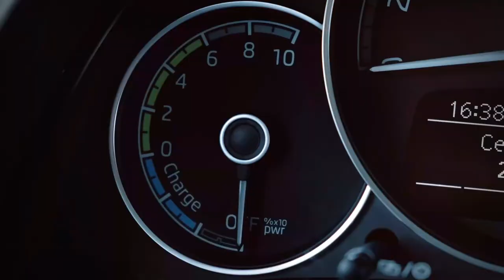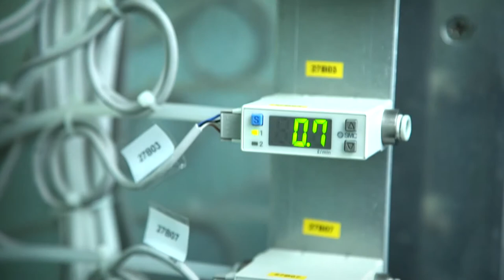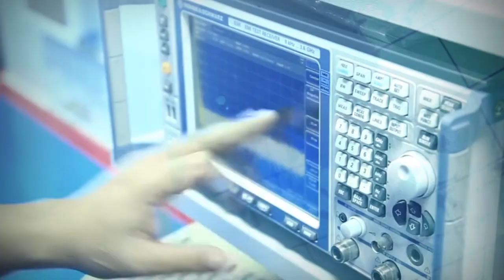ศูนย์ทดสอบผลิตภัณฑ์ไฟฟ้าและอิเล็กทรอนิกส์ (PTEC)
ศูนย์ทดสอบผลิตภัณฑ์ไฟฟ้าและอิเล็กทรอนิกส์หรือ PTEC สวทช. เปิดให้บริการทดสอบ สอบเทียบ วิจัย พัฒนา ผลิตภัณฑ์ไฟฟ้าและอิเล็กทรอนิกส์ แบตเตอรี่สำหรับยานยนต์ไฟฟ้า ระบบอิเล็กทรอนิกส์ในระบบยานยนต์ และการทดสอบ EMC สำหรับรถทั้งคัน เพื่อรองรับการเติบโตของอุตสาหกรรมยานยนต์ไฟฟ้าในประเทศไทย รวมถึงช่วยผลักดันให้เกิดอุตสาหกรรมพลังงานรูปแบบใหม่ๆ ยกระดับเศรษฐกิจของประเทศและสร้างความมั่นคงทางพลังงาน สอดคล้องกับแนวทางการพัฒนาโมเดลเศรษฐกิจ BCG